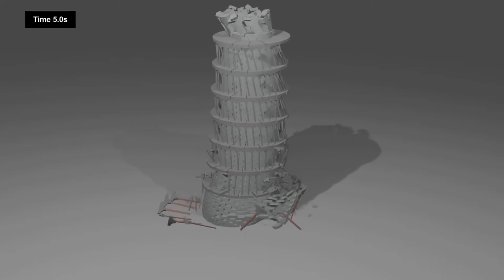How could the Leaning Tower of Pisa collapse in an earthquake?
A fun qualitative study showing what it might look like if the Leaning Tower of Pisa collapsed in an extreme earthquake.